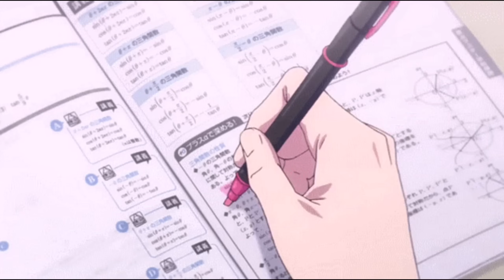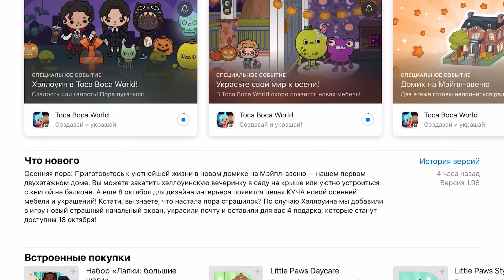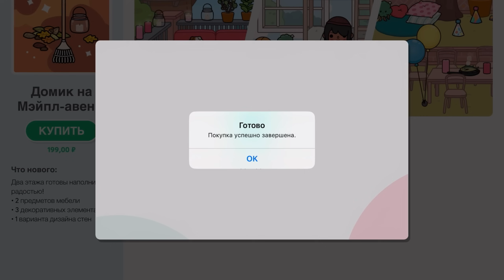ДВУХЭТАЖНЫЙ осенний дом 🏡🧡 / Toca Boca World / тока бока / toca boca / Secret Toca